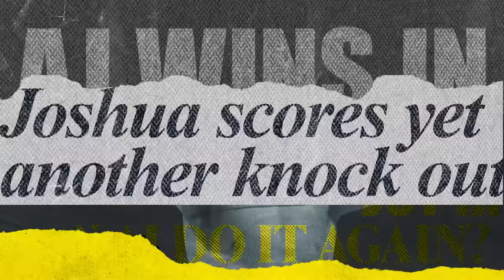LAURA WOODS MEETS AJ 😮‍💨 “Bodybuilders Up, Dossers Down!” Anthony Joshua On Wilder, Fury & More 🔥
TNT Sports' Laura Woods sat down with two-time heavyweight champion of the world Anthony Joshua ahead of a blockbuster night of boxing on 23rd December in Riyadh, Saudi Arabia.

AJ spoke about his upcoming bout with Otto Wallin, a potential showdown with Deontay Wilder and The Gypsy King Tyson Fury...

Watch DayOfReckoning: Joshua v Wallin, Wilder v Parker and a whole lot more LIVE on December 23 🔥